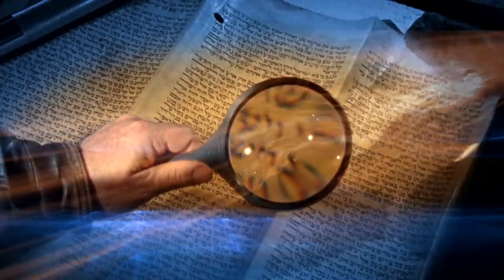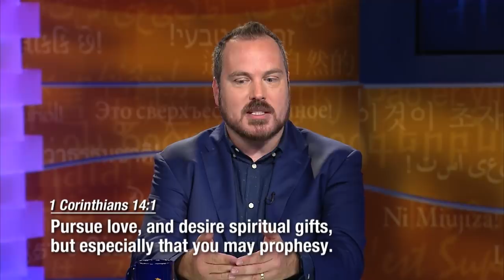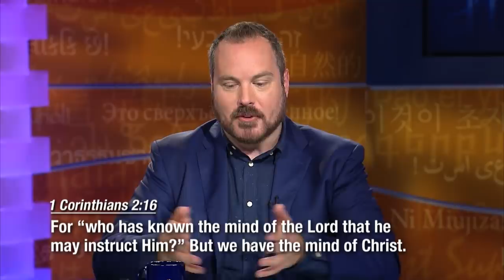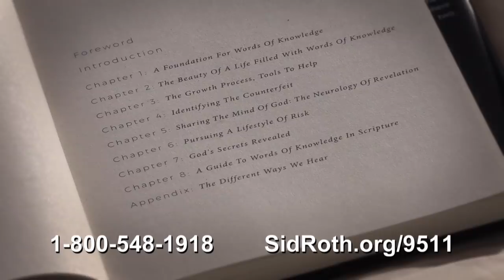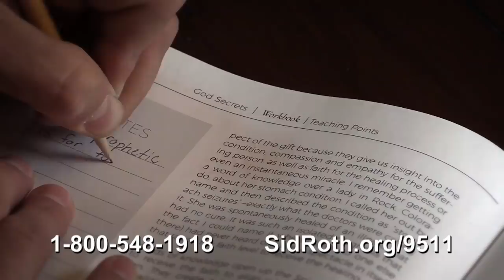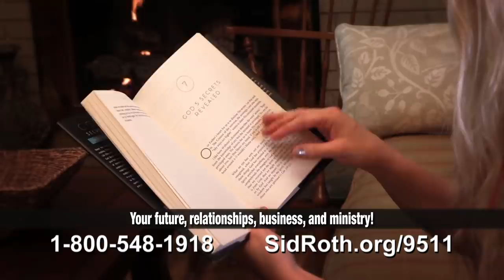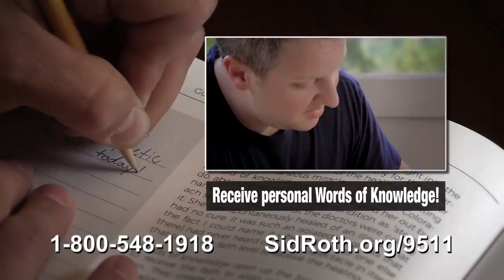God Has Secrets & I'll Show You How to Unlock Them! | Shawn Bolz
On this week's episode of Sid Roth's It's Supernatural! 2017: Shawn Bolz says God will trust someone’s personal secrets with TOTAL strangers like YOU—just to show them He is real and He loves them. It will blow their minds—and yours. Guest host: Kynan Bridges.

God wants you to know His secrets. It will change you and the world around you.

God knows the secrets of every living soul, and He willingly shares them to bring salvation and closer relationship. God makes His secrets discoverable to every seeking believer walking in a close relationship with Him. Shawn Bolz’ latest book, God Secrets, shows you how that relationship works. Shawn opens the door for you to:

• Gain access to God’s deep knowledge and wisdom
• Share the ways of God’s higher mindset
• Inspire and empower others with God’s thoughts and dreams
• Use words of knowledge in authentic, everyday life
• Demonstrate God’s love for others, and you

Shawn’s book, workbook and CD lay out his understanding of the spiritual gift of word of knowledge in an inspiring and relatable way. He has years of experience. Are you still waiting?

Shawn Bolz is an author, a TV host, producer and minister. He is passionate about seeing believers learn how to be the most connected best version of themselves through their relationship with God. Shawn lives in Los Angeles with his wife, Cherie, and daughter, Harper.